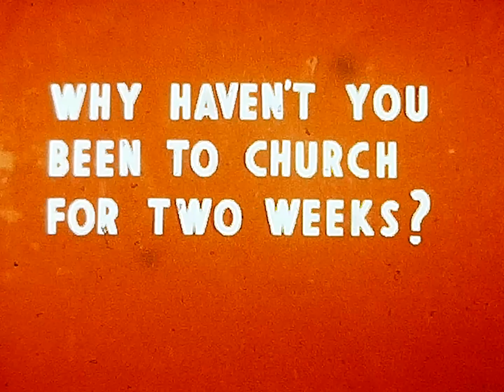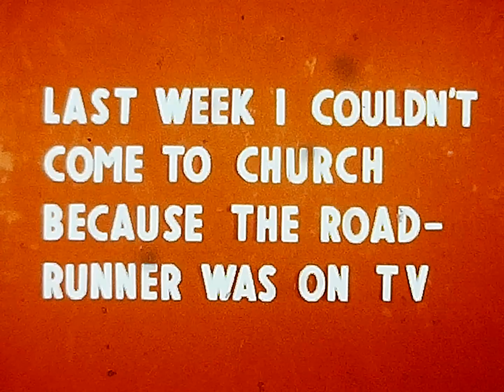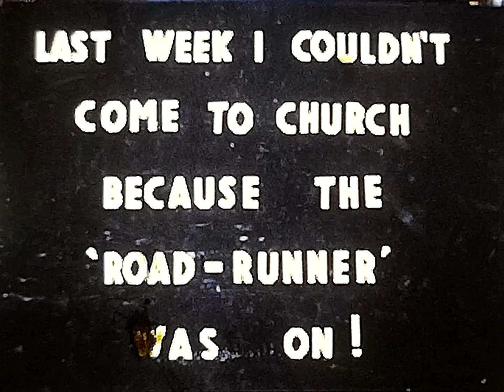Sunday School Lessons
Various Lessons